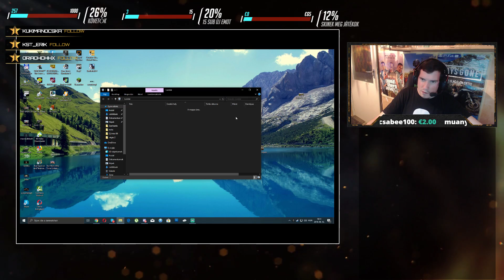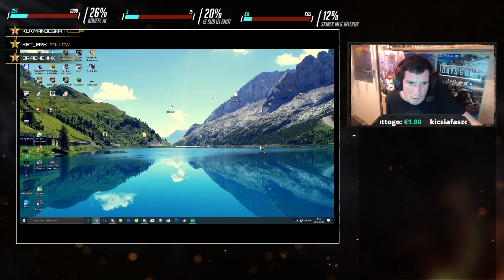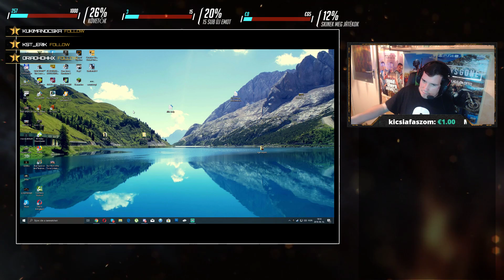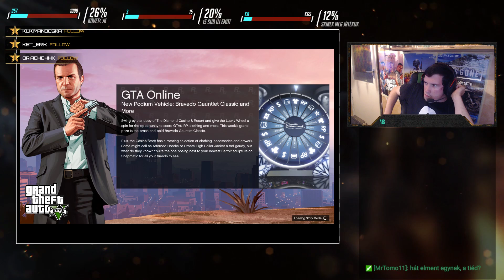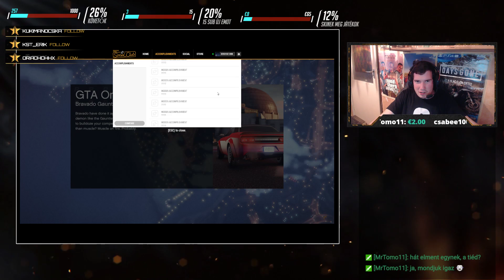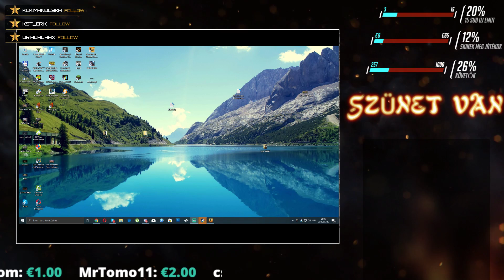GTA V ONLINE ÉS CSGO